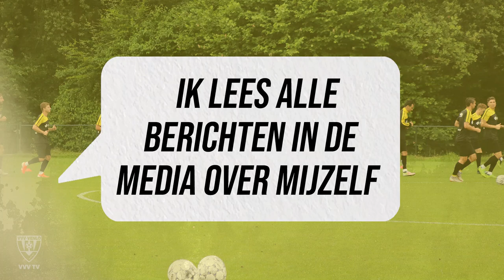Ja / Nee met... Evert Linthorst!